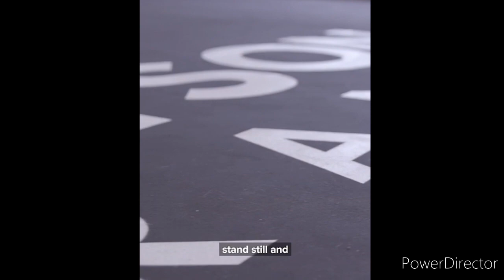Mike Tyson Vs Roy Jones Jr [ EPISODE 5 ]